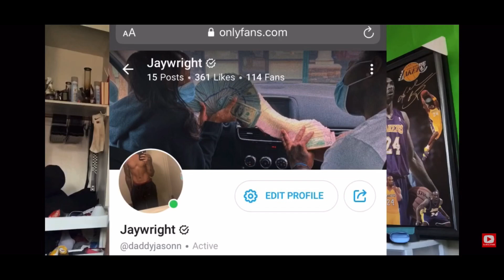Ariana Grande - Break Free ft. Zedd | Reaction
Wb_Vmac 📸
Wb_Jayyyy📸